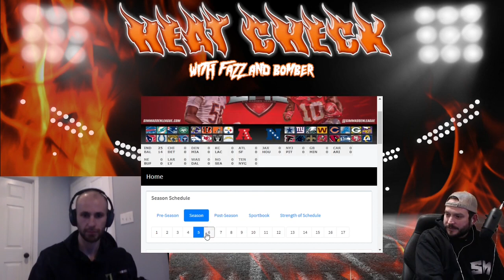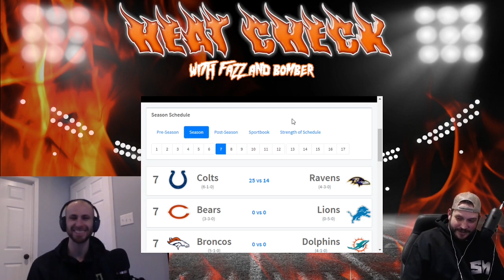Heat Check Ep 6 - w/TerribleTwoStep